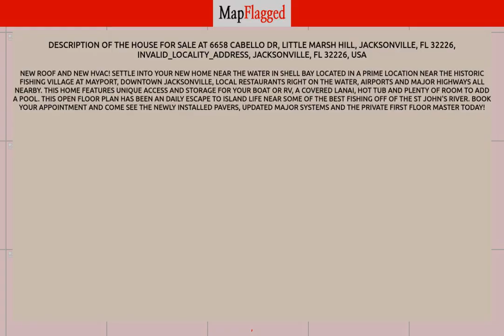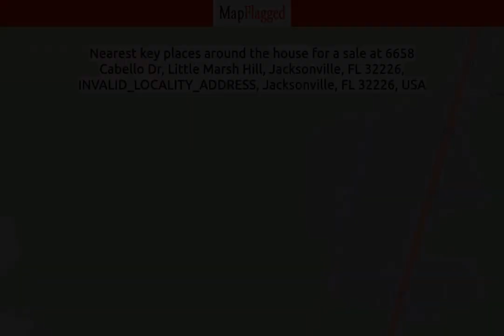FL,US | Buy house at Jacksonville, Jacksonville 32226, USA | MapFlagged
📚 Video Chapters:
0:00 Property Introduction
0:10 Property Price
2:45 Property Address
2:55 Property Description
3:00 Property Key Places
3:05 Subscribe to MapFlagged!

📣 Following is the detail of house for sale at 6658  Cabello Dr, Little Marsh Hill, Jacksonville, FL 32226, INVALID_LOCALITY_ADDRESS, Jacksonville, FL 32226, USA:

$480,000

New ROOF and New HVAC! Settle into your new home near the water in Shell Bay located in a prime location near the historic fishing village at Mayport, Downtown Jacksonville, local restaurants right on the water, airports and major highways all nearby. This home features unique access and storage for your boat or RV, a covered lanai, hot tub and plenty of room to add a pool. This open floor plan  has been an daily escape to island life near some of the best fishing off of the St John's River.

🍕 Nearest Restaurants to this Property:
Treemendous BBQ
Everybody's Restaurant

🚃 Nearest Train Stations to this Property:
Amtrak-Waldo
Amtrak-Jacksonville
Amtrak-Palatka

🏬 Nearest Shopping Malls to this Property:
Normandy Square
Roosevelt Square
Oakleaf Commons
Oakleaf Town Center
Roosevelt Square-North

🎥 Nearest Movie Theaters to this Property:
Sun-Ray Cinema
IMAX
Epic Theatre

☕ Nearest Cafes to this Property:
Dunkin'
Jacksonville Delights
Starbucks

✈️ Nearest Airports to this Property:
Hilliard Airpark
Cecil Field

🏢 Nearest Stores to this Property:
Fashion Cove
Fouraker General Store
Redbox

➕ Nearest Doctors to this Property:
Baker County Medical Services
Normandy Pediatrics